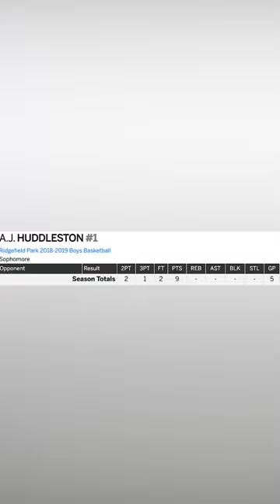Dad Brags To Me About His Son